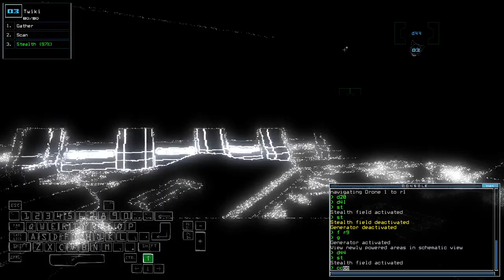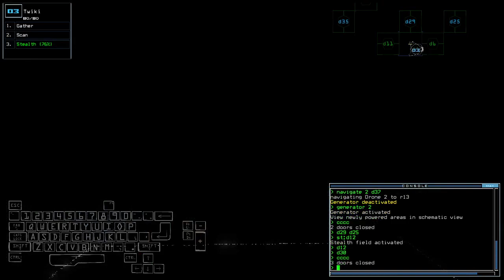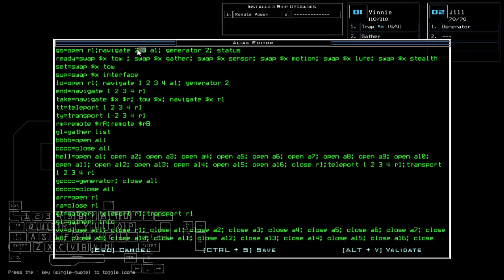Duskers Daily 19 Apr 2023 (+ modded)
A bit of an effort there.. and troll-ish modded.

0:00 Intro
1:10 Vanilla Intro
1:35 Vanilla Challenge
28:16 Modded Intro
29:08 Modded Challenge